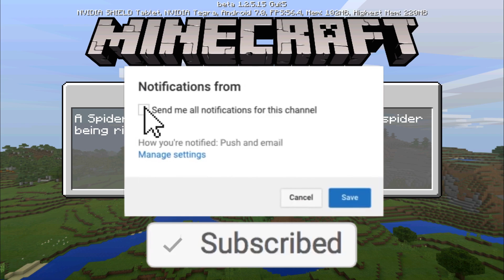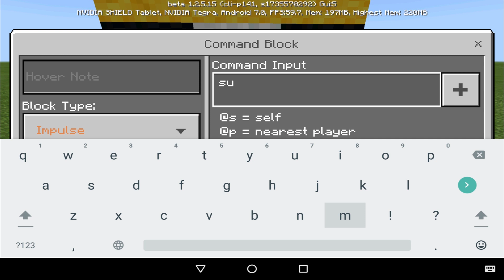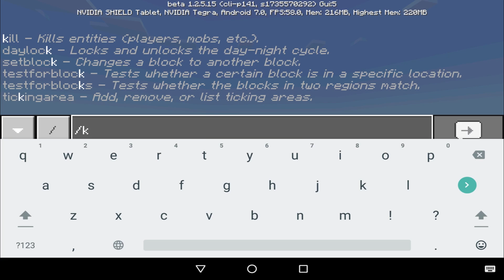How To Make a MINION Spawner in Minecraft Pocket Edition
How To Make a MINION Spawner in Minecraft Pocket Edition, In this video I'll show you How To Make a MINION Spawner in Minecraft Pocket Edition.